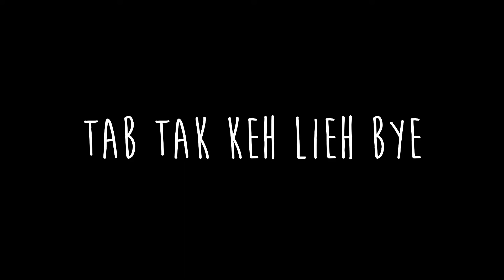First Time Picking Raze!! | Indian Noob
Hey Guys, It's me Kaneki. It's a Funny Video Montage and I hope you guys like it! Enjoy!  :)